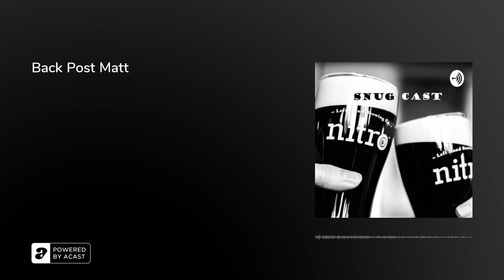Back Post Matt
The lads take a pair of Pilsners down the Pilsner Prowl.